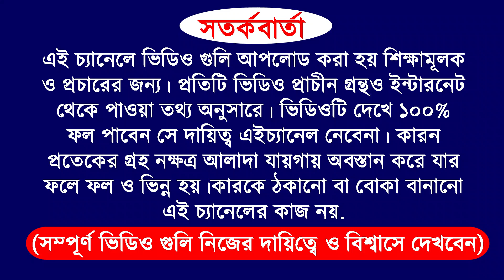05/11/23 | 5 zodiac sign become a rich by using share market | how to become a rich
05/11/23 | 5 zodiac sign become a rich by using share market | how to become a rich

your query
05/11/23 | 5 zodiac sign become a rich by using share market | how to become a rich
05/11/23 | 5 zodiac sign become a rich by using share market | how to become a rich

video purpose
for example
and more...

Zerodha Kite
Zerodha
Upstox Pro
Upstox
FYERS ONE
FYERS Securities
Trade Tiger
Sharekhan

Zerodha Kite
Zerodha
Upstox Pro
Upstox
FYERS ONE
FYERS Securities
Trade Tiger
Sharekhan

Company Name
ICICI Bank
Bajaj Finance
SBI
Bharti Airtel